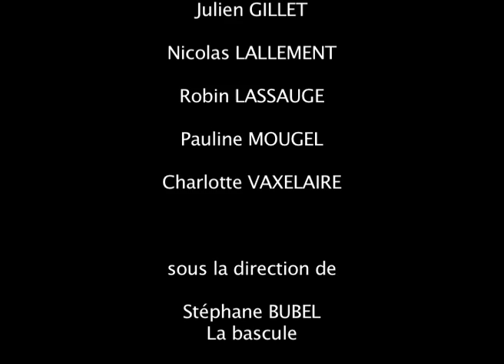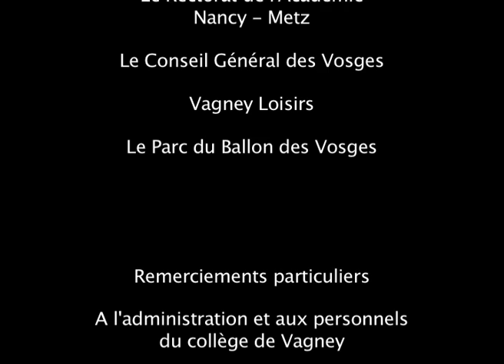Atelier Cinéma d'Animation Papier Découpé - Forest Park